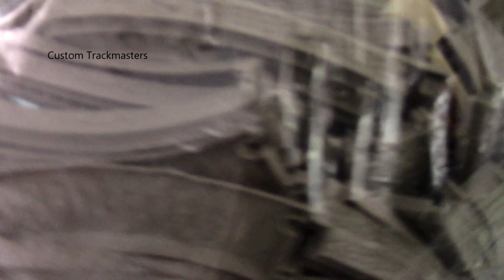Massive Trackmaster finds Thomas and friends